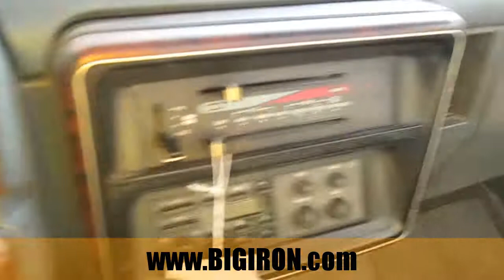BIG IRON ONLINE AUCTION 12-28-2016: 1989 Ford F-250 XLT Lariat 4x4 Pickup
1989 Ford F-250 XLT Lariat 4x4 Pickup
Tracking Number: DJ2318